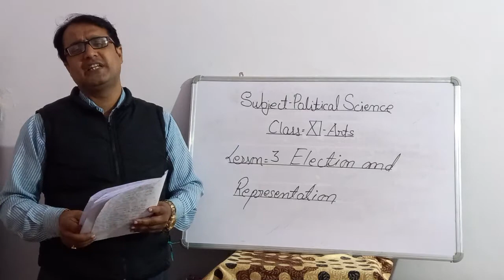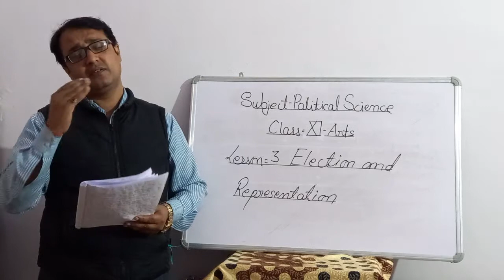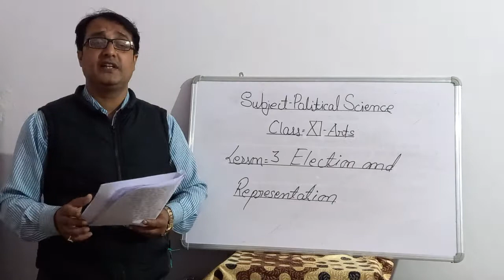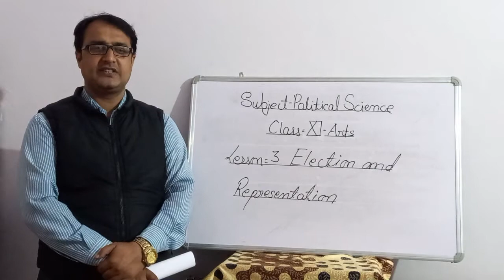Class XI Political Science CH 3